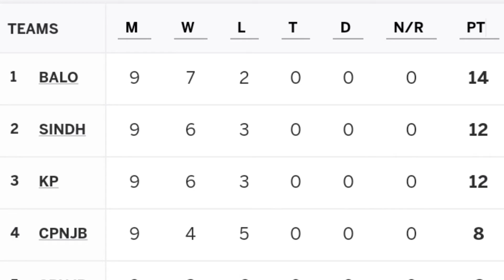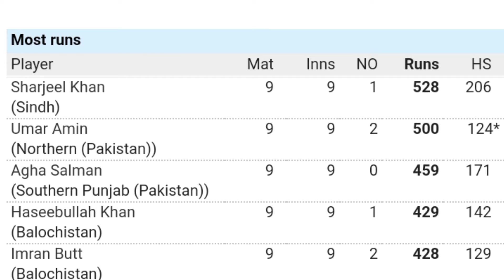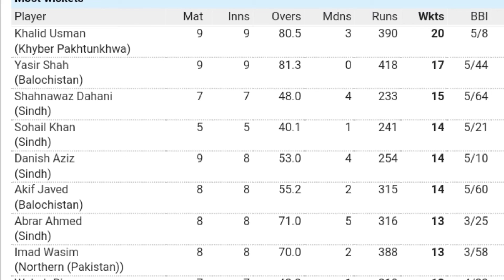Pakistan Cup 2022 Semi Final Schedule | Top 10 Scorers & Wicket Taker | Most Runs and Most Wickets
🌎🌎. ||| PlayList Videos |||. 🌎🌎

🔶🔶. ||| Social Links |||. 🔶🔶